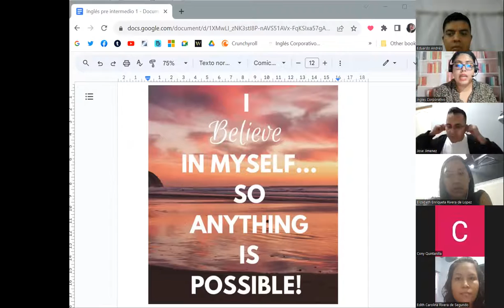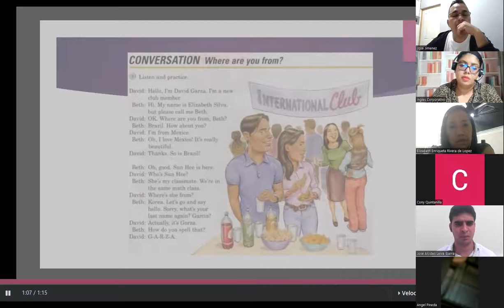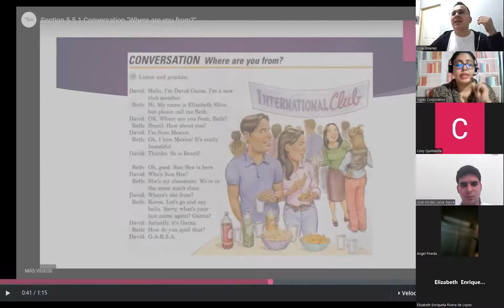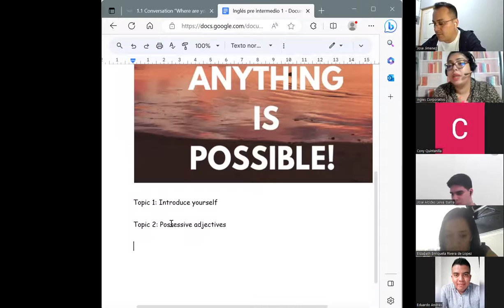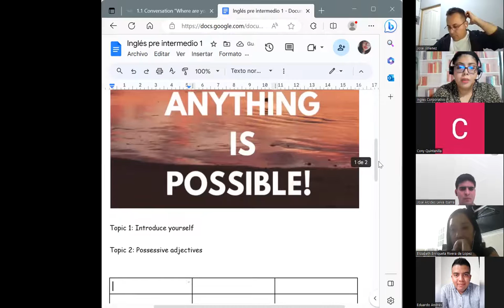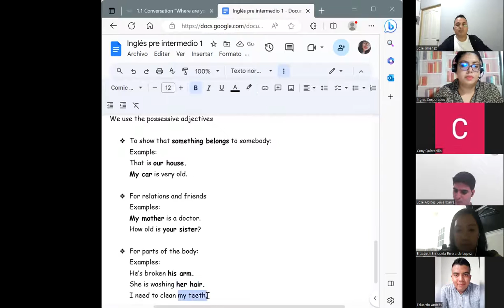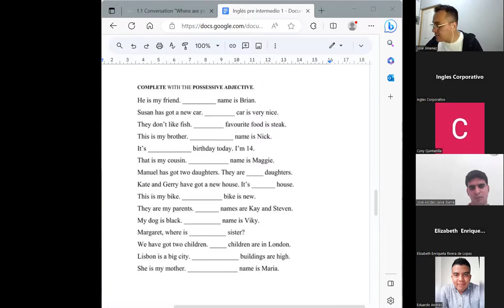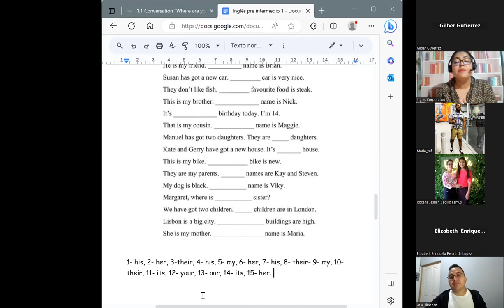Session 1-14/08/2023-PI1-01-8-9-PM-08-23-Chavarria-Introduce yourself + possessive adjectives.